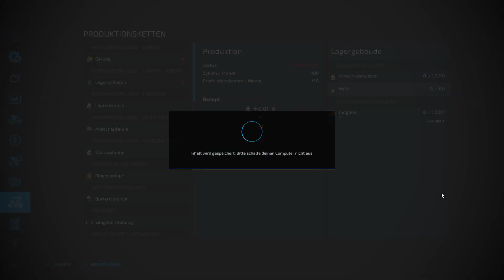LS22 Hof Bergmann S2#08 - Dünger ist meins - Silo schlägt FAIL LANDWIRTSCHAFTS SIMULATOR 22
Heute ging es richtig los mit Geld verdienen!! Schaut selbst was wir alleine nur heute eingefahren haben! Version 1.1.0.1 HOTFIX

Erschafft euren eigenen Hof in drei abwechslungsreichen europäischen und amerikanischen Umgebungen. Betreibt Ackerbau, Tierzucht und Forstwirtschaft mit realen Maschinen von John Deere, CLAAS, Case IH, DEUTZ-FAHR, New Holland, Fendt, Massey Ferguson, Valtra und vielen weiteren. Nun sogar mit wechselnden Jahreszeiten und Produktionsketten!

Neue Maps, Fruchtsorten, Marken & Maschinen
Über 400 authentische Maschinen
Über 100 echte landwirtschaftliche Marken
Jahreszeiten und Produktionsketten
Multiplayer erlaubt kooperative Landwirtschaft
ModHub bietet kostenlose Community-Inhalte